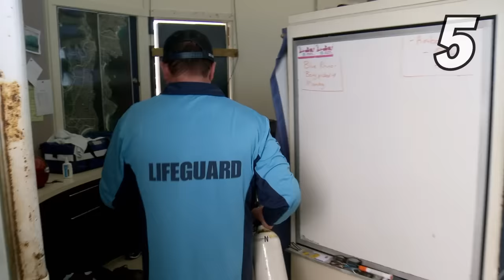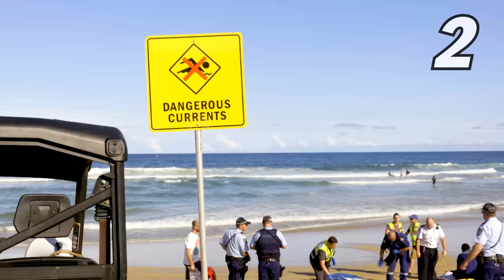Did That REALLY Happen? Top 5 Most Jaw-Dropping Moments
We countdown the biggest OMG moments at Bondi Beach.

00:00 - Intro
00:15 - Number 5: "No Signs of Life"
12:31 - Number 4: Dangerous Weapon Down on Bondi
19:06 - Number 3: Wild Police Chase
26:53 - Number 2: Double Drowning
38:28 - Number 1: How Will He Survive?